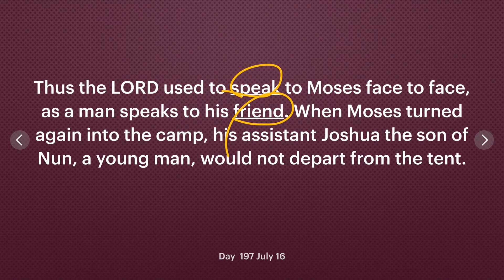Day 197 [Exodus 33:11] Intimacy with God! 365 Spiritual Empowerment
365 Empowerment is a spiritual discipline program to learn 365 Bible verses in one year, 1 verse a day to understand the meaning of each and most importantly to memorize every one of them. As followers of Jesus Christ we are to become holy like Him. In order to do that we need to store God’s Word in our heart through memorization.
1) Download "People of the Book" and go to "scripture memory verses" section on page 17.

2) 365 Empowerment Check List! (Check your progress and keep yourself accountable)